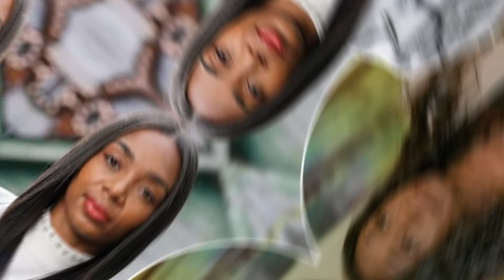10 EastEnders spoilers for next week: George's horror diagnosis and Patrick learns the truth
Eastenders
Eastenders drama
eastenders tv shows